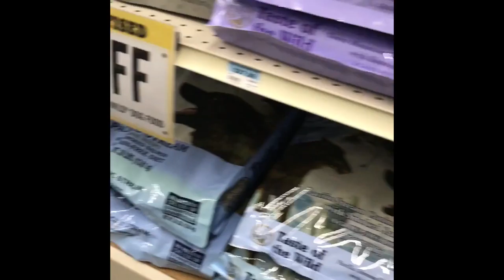Hooey Food Shopping at TSC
Had to run some errands this morning and took Hooey along for the ride (which she always appreciates).

Decided to take her into the local Tractor Supply store with me to pick up a bunch of rabbit, chicken and dog food.

I tried to get her to pick her own food ... but I think her brain got overloaded with all the options available.  Sort of like me walking into a well stocked gun store.  DOAH!

By default, we just went with her 'usual' (Taste of the Wild: Wetlands with Roasted Fowl).

She doesn't get off property very much, and I like to get her around other people.    A little old lady came up and asked if she could pet Hunter, and I said "ummm, sure, just move real slow and keep eye contact with her."  Hooey did well, but you should have seen the look on her face!    I know the look ... intensely defensive of yours truly.  If someone was to assault me, she would rip them a new ass ... no doubt in my mind.  Kind of freaks me out sometimes, how alert she can be.  Sweet dog, but VERY protective.